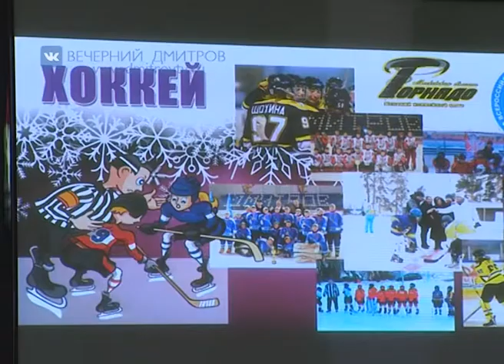Районное собрание руководителей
Репортаж Игоря Нечаева с районного собрания руководителей